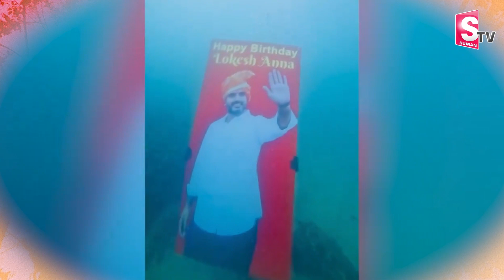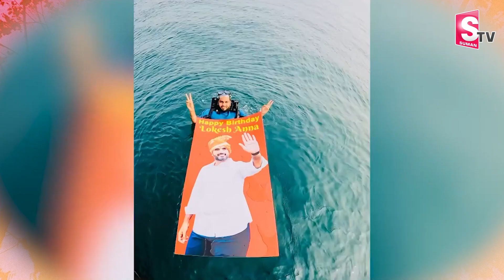వినూత్నంగా విజయవాడలో లోకేష్ జన్మదిన శుభాకాంక్షలు | Nara Lokesh Birthday Special Video | AP News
Watch► వినూత్నంగా విజయవాడలో లోకేష్ జన్మదిన శుభాకాంక్షలు | Nara Lokesh Birthday Special Video | AP News @SumanTVNews